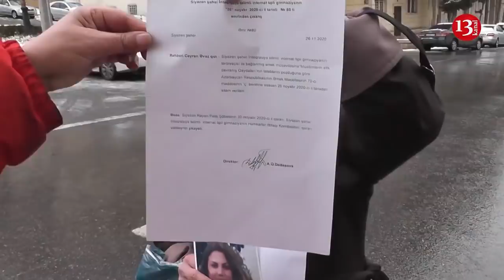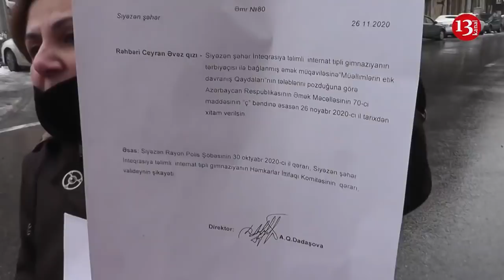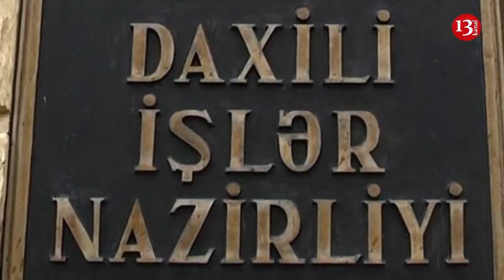TƏKBAŞINA AKSİYA:"Mənim şərəfim LƏKƏLƏNİB, Nazirlik BİABIRÇI DURUMDADIR, CİDDİ OYUNLAR GEDİR!"